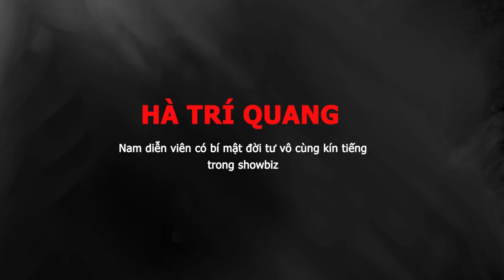Tiểu sử HÀ TRÍ QUANG - Diễn viên có đời tư bí mật nhất showbiz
Hà Trí Quang là diễn viên tài năng, được khán giả màn ảnh nhỏ biết đến trong nhiều bộ phim truyền hình nổi tiếng như: Rau muống tháng 9, Lâu đài tình ái, Chiếc vòng ngọc huyết, Vợ ơi, bồ nhé, Hoa vẫn nở mùa đông, Trần Trung kỳ án… Anh đặc biệt gây ấn tượng với khán giả trong vai con rể danh hài Hoài Linh trong bộ phim điện ảnh hài “Nhà có năm nàng tiên”. Hà Trí Quang không đóng đinh mình trong
một dạng vai nhất định. Anh thể hiện đa dạng nhiều vai diễn khác nhau từ công tử con nhà giàu, chàng sinh viên nghèo, và cả vai phản diện. Ngoại hình điển trai cộng với đôi mắt biểu cảm, khi hiền thì đôi mắt ấy rất nhân hậu như khi thể hiện vai ác thì quắc lên rất đáng sợ. Anh được trải nghiệm nhiều nhân vật với nhiều tính cách khác nhau. Anh luôn tâm niệm mỗi nhân vật là một đứa con tinh thần của mình. Là diễn viên nổi tiếng nhưng Hà Trí Quang giống như một kẻ ngoại đạo trong Showbiz. Không ồn ào trên báo chí, cuộc sống của Hà Trí Quang sạch bóng Scandal, không sử dụng chiêu trò để hâm nóng tên tuổi.
Ngoài sự nghiệp diễn xuất, Hà Trí Quang còn mở một công ty du lịch và một trường tiểu học bán trú. Nhiều người cho rằng anh tham công tiếc việc, nhưng đây cũng là hai ngành anh đam mê và tâm đắc.